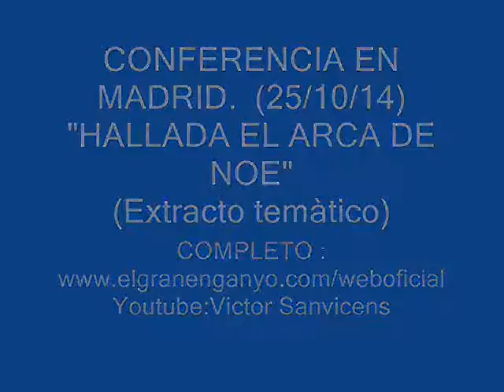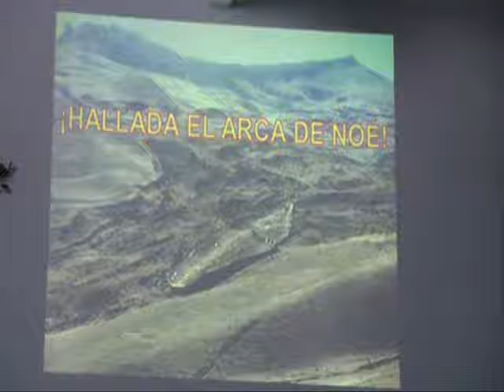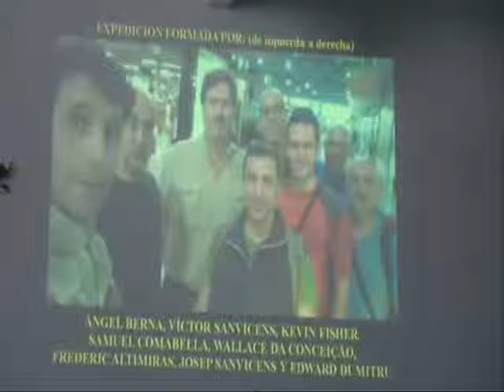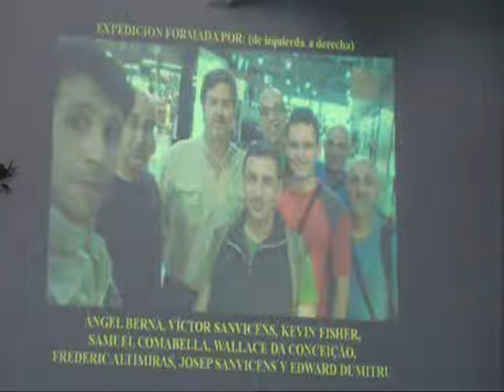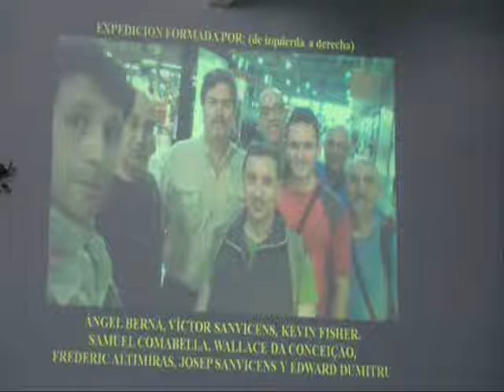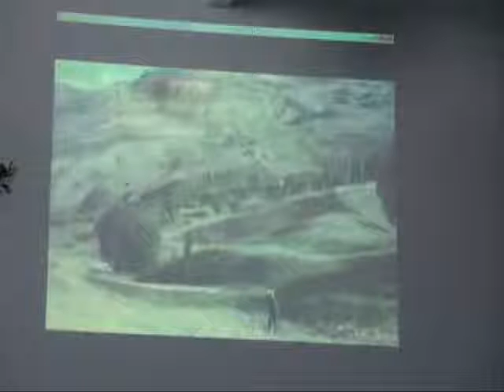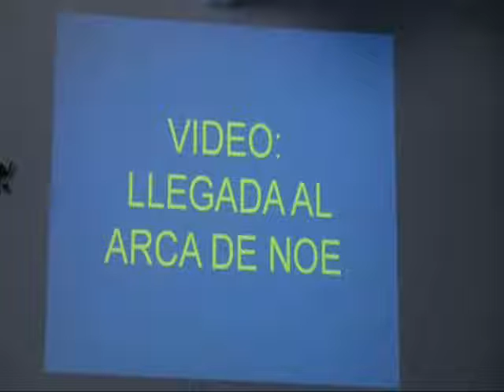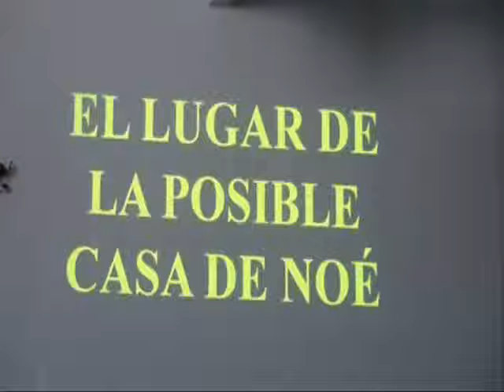CONFERENCIA EN MADRID HALLADA EL ARCA DE NOE (extracto)1 de 7